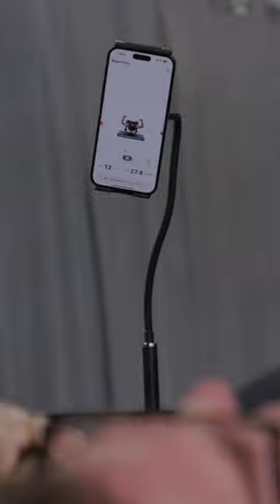Vitruvian with Jon Gregory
Last year we created a series showcasing WA Founders.

A journey of vision and innovation, only on West Tech +